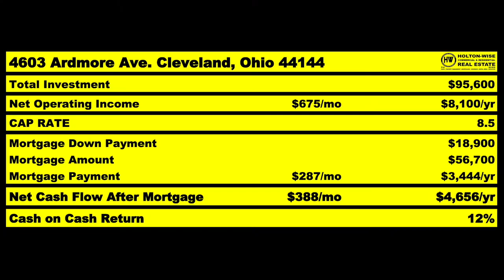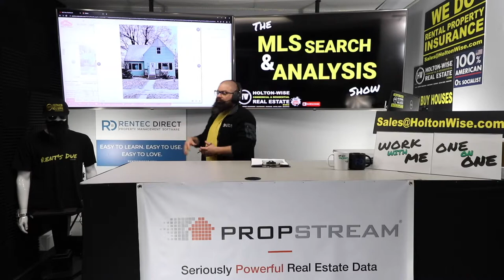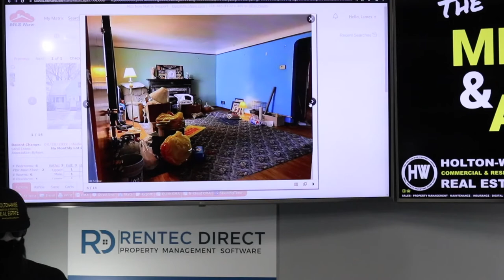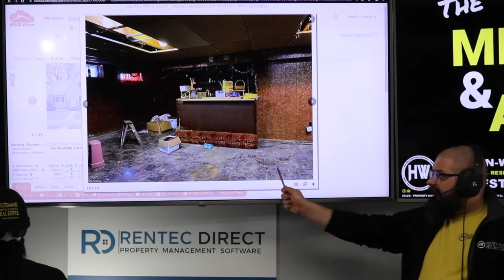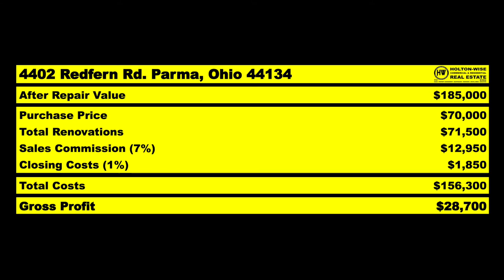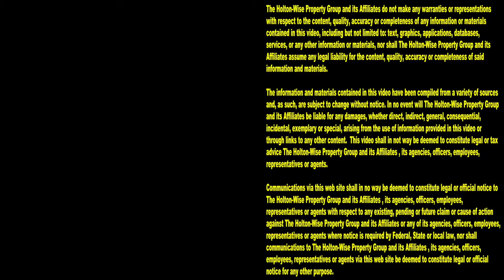How I Estimate Repairs on a Flip using nothing but Pics | MLS Search & Analysis 1,685 - 4402 Redfern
If you'd like to learn how to estimate the repair costs on a house flip just by looking at the pictures, you're going to want to pay attention to the 1,685th episode of The MLS Search & Analysis Show. During the show house flipping expert James Wise is explaining how to calculate repairs on a house flip in Parma, Ohio.

📺 HELPFUL RESOURCES
Holton-Wise FAQ